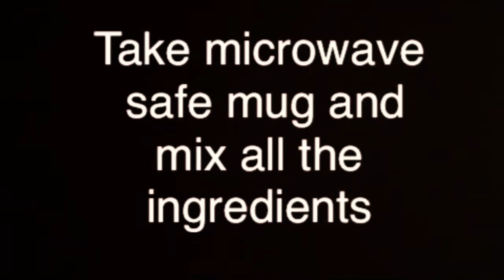| Microwave Mug Brownie | Eggless | 2 min Mug Browine | Easy and tasty😋|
Anjali’s Creation 😊

Today’s special
Mug brownie

Ingredients:-
All purpose flour-4tbsp
Sugar-4tbsp
Cocoa powder-2Tbsp
Oil-2Tbsp
Pinch of salt
Vanilla Essence-1/4tsp
Water-2Tbsp(add as required)
Mug microwave safe

Mix well and Bake in preheated microwave in 2min and enjoy yummmy browine 😋😍